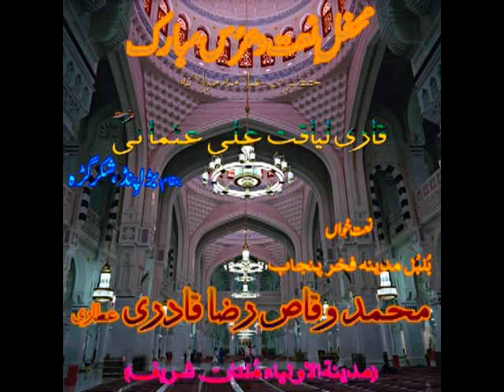Chalo Madine Chalte Hen by Muhammad Waqas Raza Qadri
Muhammad Waqas Raza Qadri saying naat Chalo Madine Chalte Hen in Mehfil-e-naat & Urs Mubarik of Hazrat Allama Molana Qari Liaqat Ali Usmani in Bara Pind Shakar Garh.

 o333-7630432